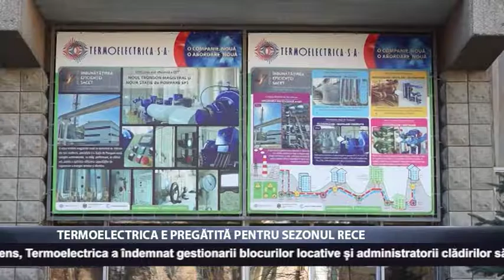Termoelectrica e pregătită pentru sezonul rece